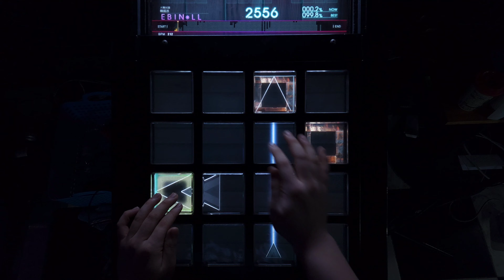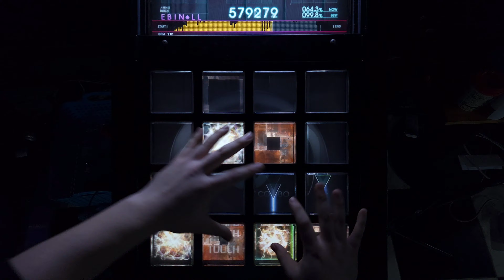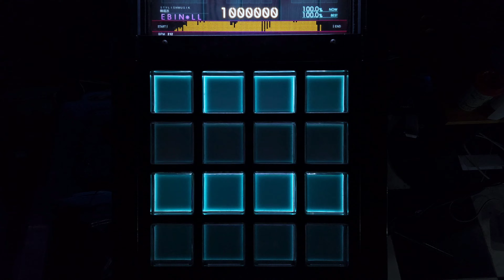*BPM 212* 【jubeat Ave.】 VOLAQUAS [EXT/10.6] By EBIN*LL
player : EBIN*LL
jubeat Ave. 10.6